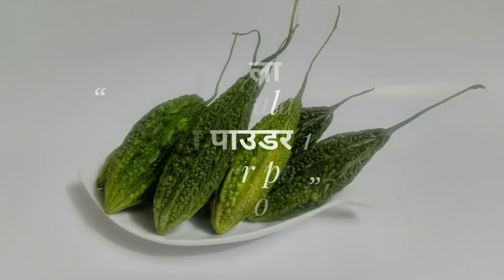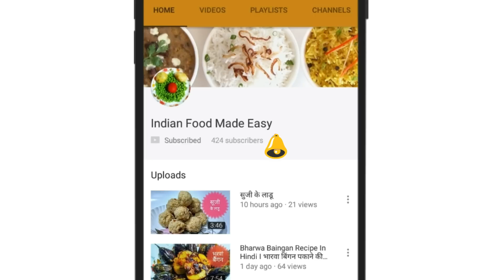Bharwa Karela Recipe In Hindi By Indian Food Made Easy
In this video i have cooked karela (bitter gourd) with authentic indian way. my recipe takes away all the bitterness of karela and makes it much more tastier to eat.

Links to Ingredients Available to Buy Online

Equipments For Video Making and Editing